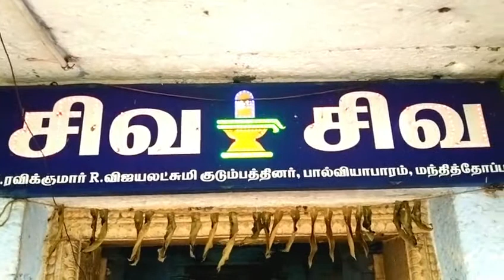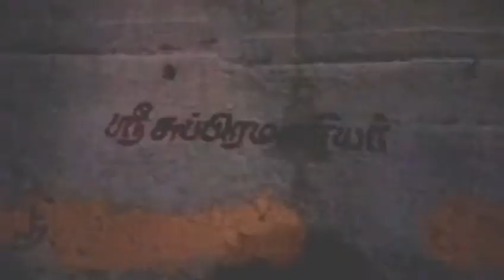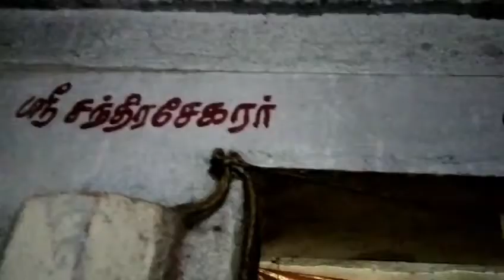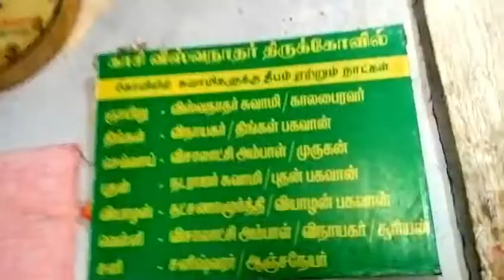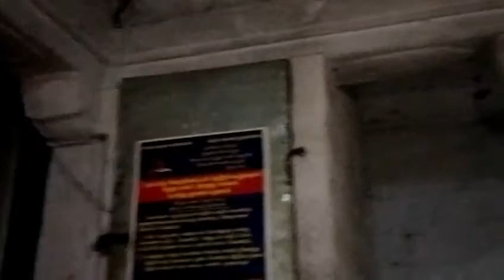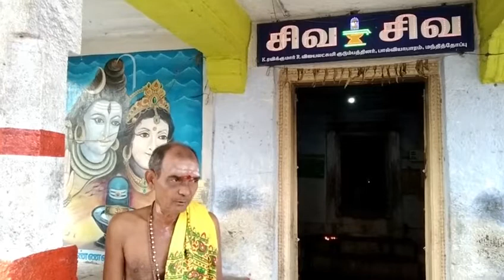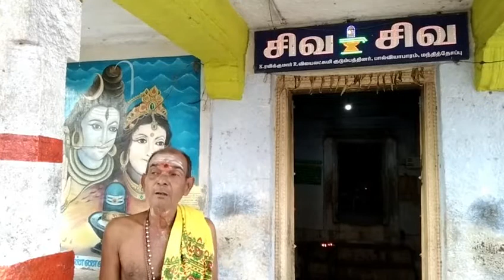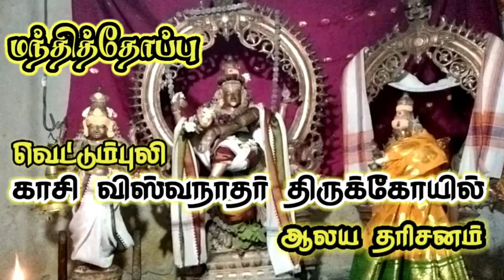மந்தித்தோப்பு வெட்டும்புலி காசி விஸ்வநாதர் திருக்கோயில் ஆலய தரிசனம்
காசி விஸ்வநாதர் திருக்கோயில் ஆலய தரிசனம்